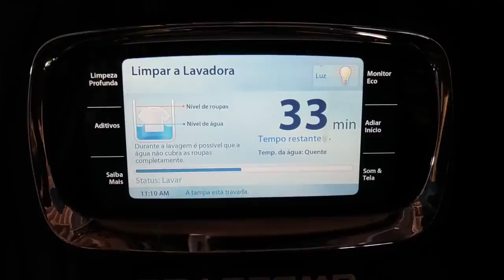Brastemp Vantage - Limpeza de Cesto - Whirlpool Vantage Tub Cleaning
Tem um pouco de espuma por causo do produto usado para limpar o cesto.
O ciclo inteiro é +-50 minutos e gasta 2 rios de agua rs.